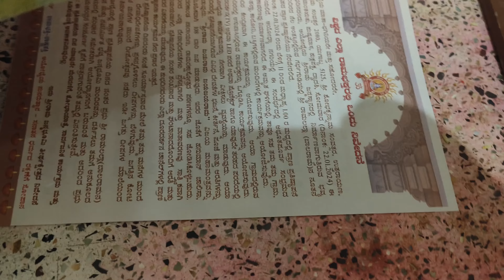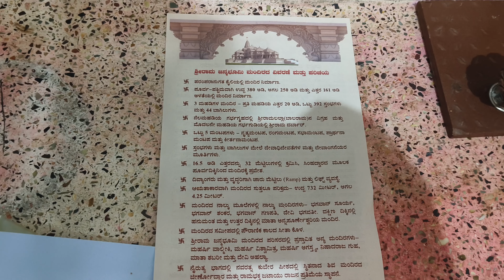vlog | ಅಯೋಧ್ಯೆಯಿಂದ ಬಂತು ಅಕ್ಷತೆ ಏನು ಮಾಡಬೇಕು | ಕಾಶಿ [ಗಣಕೆ] ಸೊಪ್ಪಿನ ಪಲ್ಯ ರೆಸಿಪಿ In Kannada | Tuesday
*ನಮ್ಮchannel ಒಂದು Family vlog ಆಗಿರುತ್ತದೆ ಇಲ್ಲಿ ನೀವು Healthy food, cooking, recipes, enjoyment, gardening, health tips, blouse stitching, Cute baby videos, hair care, skin care,baby care,Shorts, Entertainment video's ಎಲ್ಲಾ ನೋಡಬಹುದು.
ದಯವಿಟ್ಟು ನಮ್ಮ ವೀಡಿಯೋಗಳನ್ನು ವೀಕ್ಷಿಸಿ ಮೆಚ್ಚುಗೆ ವ್ಯಕ್ತಪಡಿಸಿ ಎಂದು ಕೇಳಿಕೊಳ್ಳುತ್ತೇನೆ.

*ಈ ವ್ಲಾಗ್ಅಲ್ಲಿ ನಮ್ಮ ಭಾರತೀಯ ಸಂಸ್ಕೃತಿ ಹಿಂದಿನಿಂದ ನಂಬಿಕೆಯುಳ್ಳ 22 /1 /2024 ರಂದು ನಮ್ಮ ಭಾರತದ ಪ್ರಾಚೀನ ಕಾಲದ ದೇವಾಲಯದ ಶ್ರೀ ರಾಮ ಮಂದಿರದ  Reopening ಉದ್ಘಾಟನಾ ಸಮಾರಂಭ ದಿನ ನಮ್ಮ ಭಾರತೀಯ ಹಿಂದೂ ಜನಾಂಗದವರು ಮನೆಯಲ್ಲಿ ಹೇಗೆ ಪೂಜೆ ಮಾಡಬೇಕು ಅಯೋಧ್ಯೆಯ ಅಕ್ಷತೆಯನ್ನು ಹೇಗೆ ಬಳಸಬೇಕು ಎಂದು ತಿಳಿಸಿದ್ದೇನೆ ಮತ್ತು ಆರೋಗ್ಯಕರವಾದ ರೆಸಿಪಿಯನ್ನು ನಿಮ್ಮೊಂದಿಗೆ ಶೇರ್ ಮಾಡಿದ್ದೇನೆ ಇದು ಈ ವ್ಲಾಗ್ಅಲ್ಲಿ ಇರುವ ಸಾರಾಂಶ
ದಯವಿಟ್ಟು ಪೂರ್ತಿಯಾಗಿ ವ್ಲಾಗ್ ನಾ ನೋಡಿ ಸಪೋರ್ಟ್ ಮಾಡಿ ಸ್ನೇಹಿತರೇ 🙏

Hello Am pooja devaraj

I am YouTube Vlogger This Vlogs Will be About Main Cooking,My life Style,My passion, Gardening, Daily
Routine Vlog, Short videos, Cute Baby Videos, Product Reviews, health tips, Beauty Tips, Tailoring Tips, Traveling videos and other activities & Videos.